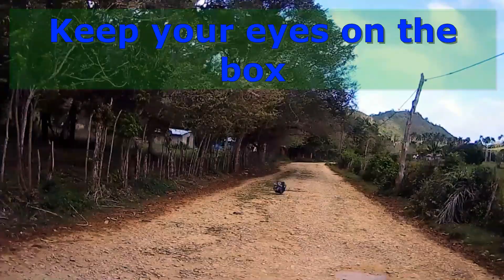DAY 1-Rally Frontera International MAD 2023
Day 1 of the 3 day rally! 180 miles of absolute fun